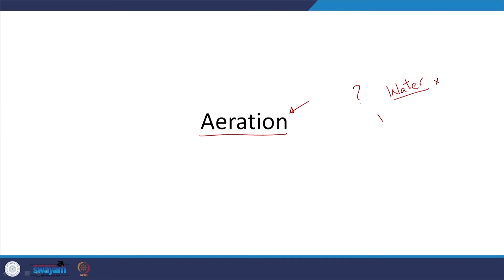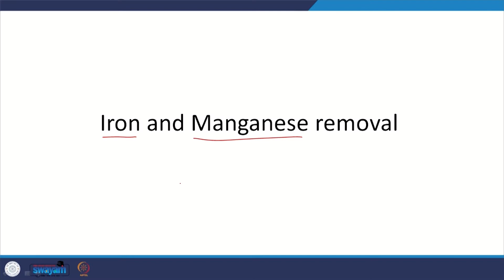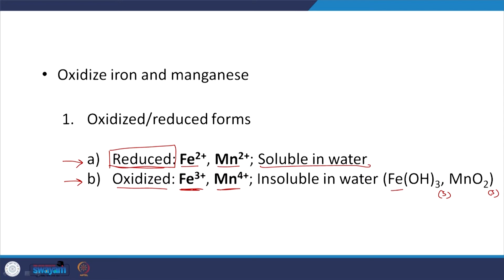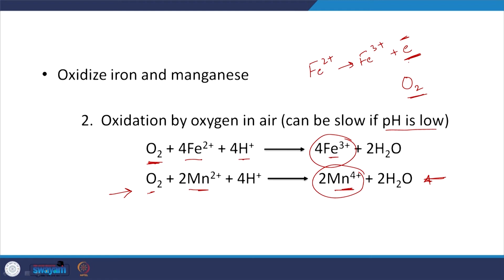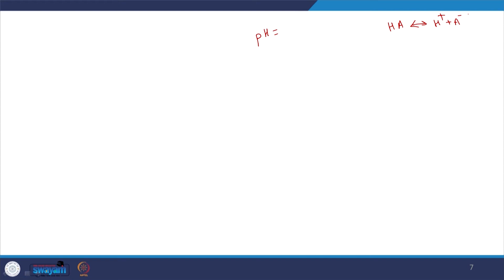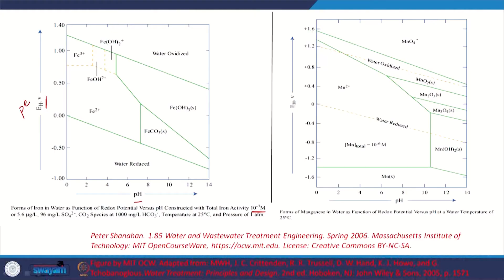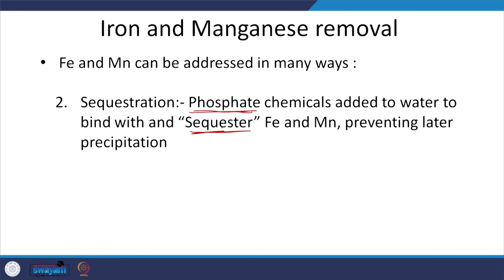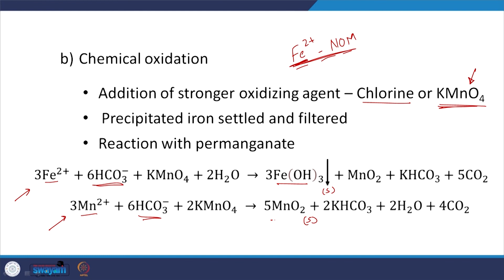Lecture 55: Aeration: Removal of Fe and Mn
In this lecture, we discussed various methods for the removal of Fe and Mn.